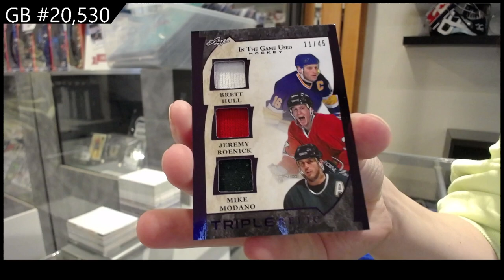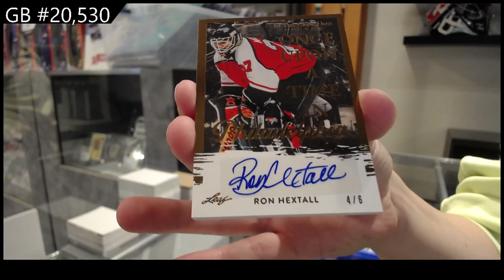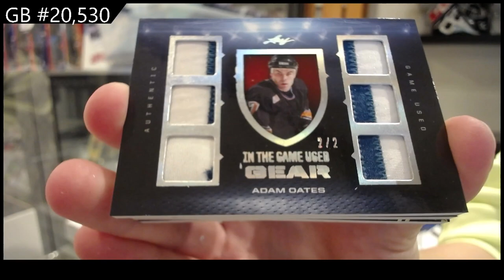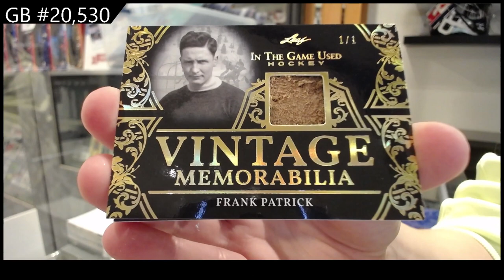2022-23 Leaf In The Game Used Hockey 2 Box Break - CNC GB #20,530